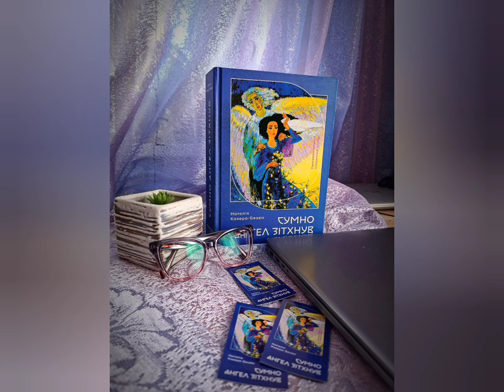Скоритися... і зрадити собі. Гальшка Острозька в романі СУМНО АНГЕЛ ЗІТХНУВ. HALSZKA OSTROGSKA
Halszka Ostrogska in SADLY SIGHED THE ANGEL novel. Гальшка Острозька в історичному романі СУМНО АНГЕЛ ЗІТХНУВ
Скоритися... та зрадити собі,
Схилити голову і опустити очі.
Мій ангел білий не сумуй вгорі,
Не здамся я, не поступлюся ночі.

Назавжди втрачена твоя весна,
Загублена у втечах і гонитвах,
Ти серед натовпу  розкішного сама
І крає серце поголос, мов бритва...

То ж посміхнись їм, Гальшко, посміхнись!
І спину рівно, як навчила мати.
Є книги і зірки, і гордість є,
Осанка королеви, як в Беати.

Ти - тричі вінчана, і знов вдова,
Та не самотня, поруч Ангел білий.
Була любов і пристрасть, і слова,
Коханий був твоїм душею й тілом

І неможливо довге літо - цілу мить!
Та осінь нескінченна душу марить.
Хоч кожен спогад як стріла бринить,
Хай плачуть  над тобою тільки хмари.

На серці - рана, мука - кожен крок,
Твій біль - корона, отже вище голову.
І підборіддя ріже смуток, як клинок.
Зима сковала вічну душу...Холодно.